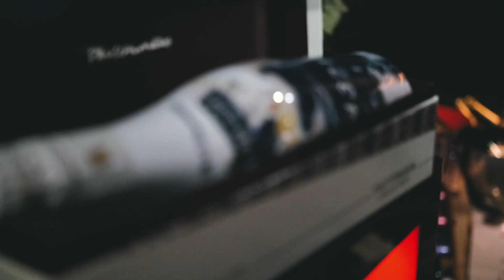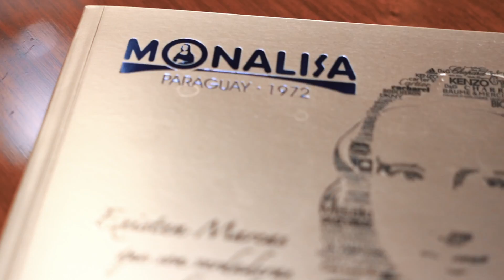Descubriendo Monalisa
¡Acompañá a Magda Lopes en su recorrido por nuestra tienda!